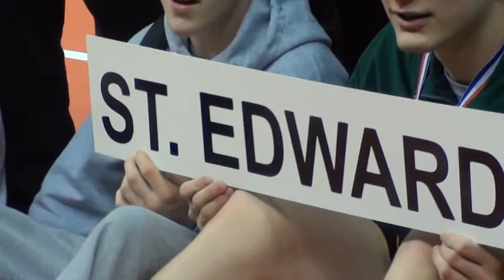St Edward D1 Champs 2015